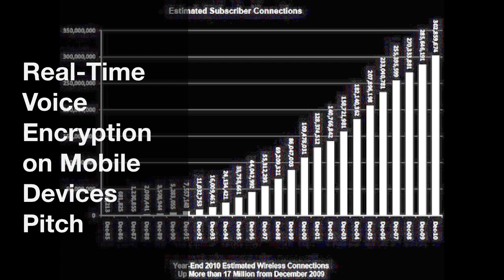Real-Time Voice Encryption on Mobile Devices Pitch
This video is a pitch for our senior design project.